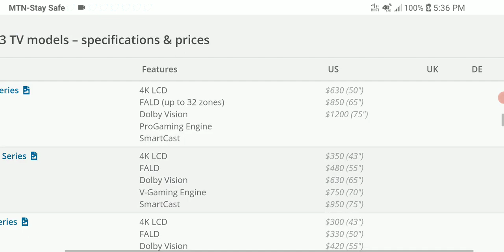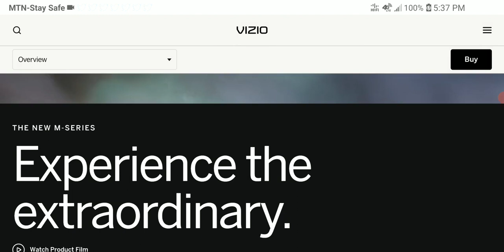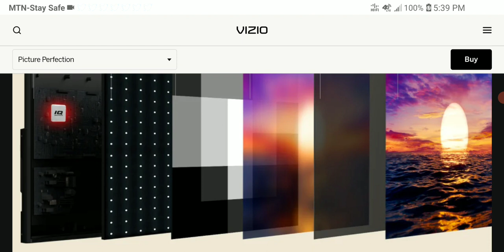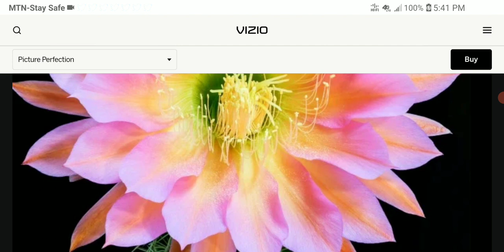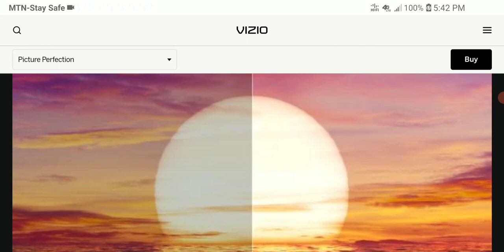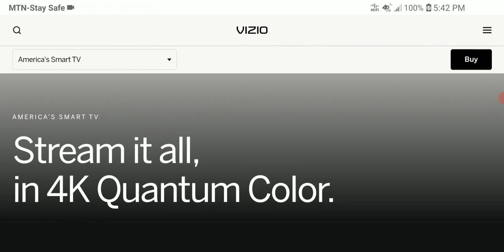Vizio MQX, Vizio MQ6, Vizio M50QXM, V-Series & D-Series 2023 4K TVs Launches with a 240Hz model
Great Things you can Buy.